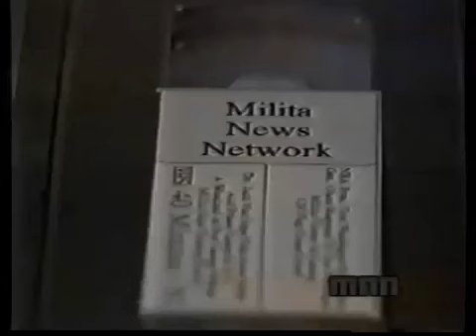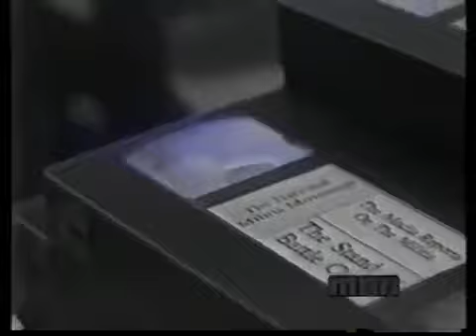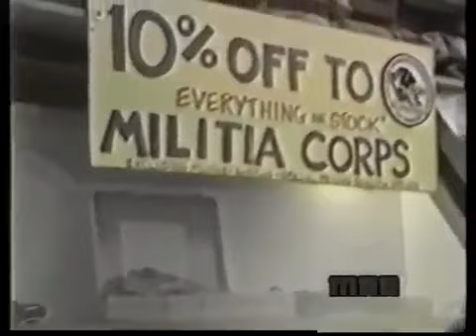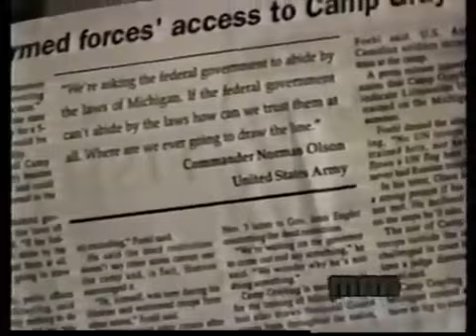Michigan Militia - Militia News Network - CBS Visit and Interviews with Ray and Norm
Recorded in late 1994, the Michigan Militia led by Norm Olson allowed CBS to film a segment on them. They brought their own cameras along to record the things CBS didn't want you to see. Following the meeting in the field, Ray Southwell and Norm Olson give interviews to clear up some misconceptions about the militia.